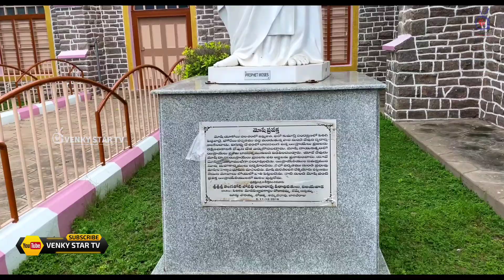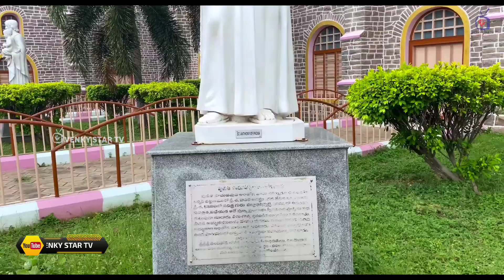This temple has a history of 128 years | Phirangipuram church | Catholic church | telugu vlogs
This is a VENKY STAR TV. I am passionate about providing you with quality videos about the travel I do where I will try to cover different places and express my views about the place followed up with suggestions and recommendations and the view of the places from my camera .I love your presence here hope you love my videos.

Hey thanks for visiting my channel